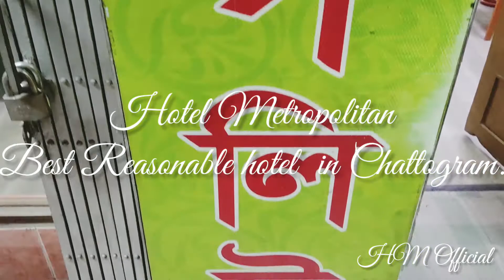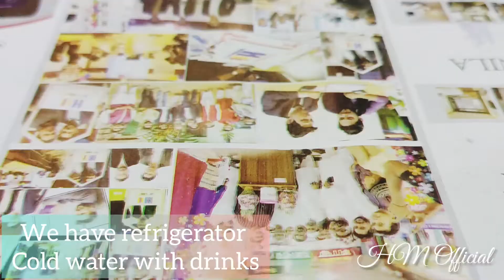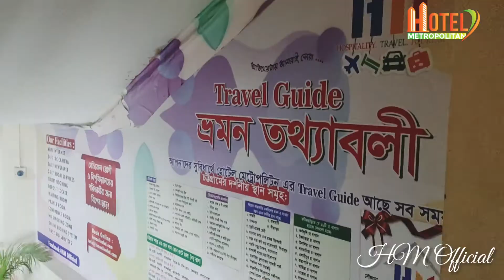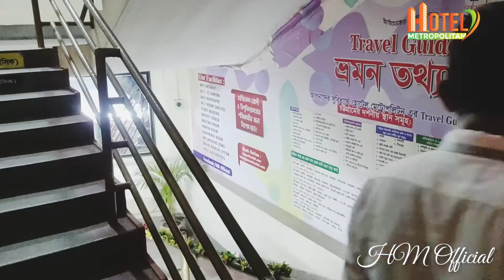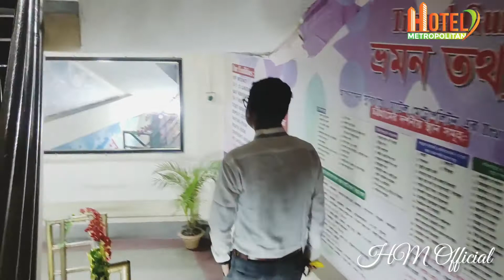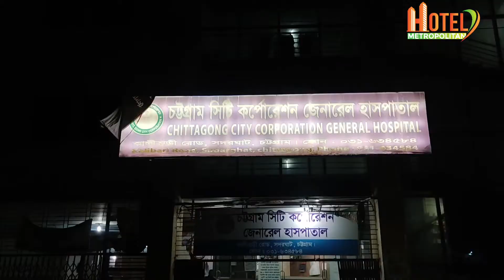এত কম দামে এই হোটেল এ থাকা সম্ভব?Best Reasonable hotel in Chattogram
Location: AlkoronMur, Opposite of GPO.Chattogram
Best reasonable hotel in Chattogram.
   we have AC and Non Ac Single Couple Room

Created by InShot 🏨Welcome To Hotel Metropolitan.
Reservations and details about the Room Rent. For Daylong & Night Stay.
👤Single Deluxe - (Inbox)
👫Couple Deluxe - (Inbox)
👬Premium Twin - (Inbox)
👨‍👩‍👧‍👦Family VIP Room - (Inbox)
আসুন তাহলে জেনে নেওয়া যাক কি কি পাচ্ছেন এই রুমে-
*গিজার সুবিধা
*স্মার্ট টেলিভিশন
*নিজস্ব খাবার ব্যবস্থা
*নিজস্ব পরিবহন ব্যবস্থা
*সম্পূর্ণ শীতাতপ নিয়ন্ত্রিত
*বিশুদ্ধ পানীয় পানির ব্যবস্থা
*সংযুক্ত বাথরুম
*হাই স্পিড ফ্রি ওয়াই-ফাই সুবিধা
*২৪ ঘন্টা নিরবিচ্ছিন্ন বিদ্যুৎ সুবিধা
*কাপড় রাখার জন্য দেয়াল আলমিরার ব্যবস্থা
*আর্লি চেক-ইন এবং লেইট চেক-আউট সুবিধা
Online Booking Available here
🚖🏍🛵Bike & Car parking Available.
NID copy or Birthcertificate or Passport copy 2 জন er লাগবে.
# 100% safety n Secured.

🏨Hotel Metropolitan
4 Sadargat Road ,Alkaran Mur
GPO er  Samne.Chittagong
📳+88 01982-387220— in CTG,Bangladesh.